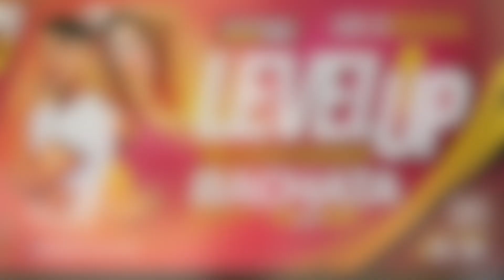"La Mejor Version De Mi" by Natti Natasha and Romeo Santos dancers : Adi Baran and Su Thai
"La Mejor Version De Mi" by Natti Natasha and Romeo Santos dancers : Adi Baran and Su Thai improvising Bachata